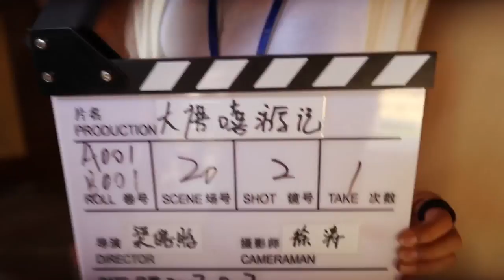Full Frame: Lights, Camera, BIG Action!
Hengdian World Studios, located near the city of Dongyang in China’s Zhejian Province, is the largest film studio in the world – with dozens of sound stages and sets on an eight thousand acre lot. Not surprisingly, it has been dubbed “China’s Hollywood”, even though it dwarfs the combined size of Hollywood’s Universal Studios Lot and The Studios at Paramount.

Hundreds of films are shot at Hengdian every year, but it’s not only movie stars and production crews who flock to this extraordinary film mecca. Hengdian World Studios has become a major tourist attraction in China, bringing jobs and prosperity to a once sleepy rural village. And now plans are underway to being high-speed rail and even more development to the region, making Hengdian World Studios a must-see destination in China.

CGTN’s Sean Callebs visited the larger-than-life Hengdian World Studios and was caught up in the whirlwind of creative activity that unfolds in every corner of this magical place.

Follow CGTN America:
Google+: CctvamericaTvnews

»» Watch CGTN ««